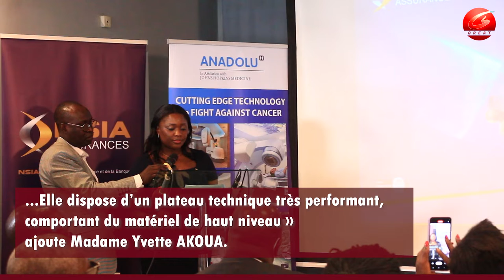Signature de convention entre NSIA ASSURANCES CI et la Clinique ANADOLU de la Turquie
Le mardi 15 mars 2022 au Plateau, s’est déroulée la signature d’une convention entre NSIA ASSURANCES Côte d’Ivoire et le Centre Médical ANADOLU de Turquie, qui permettra aux clients de la première entreprise de pouvoir aller se faire soigner dans ce centre médical.